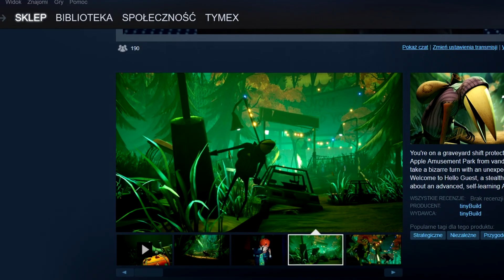Czemu w Polsce nikt nie zna Spongebob The Video Game?